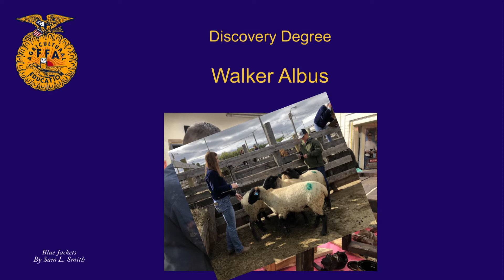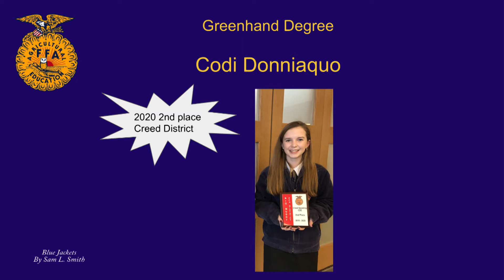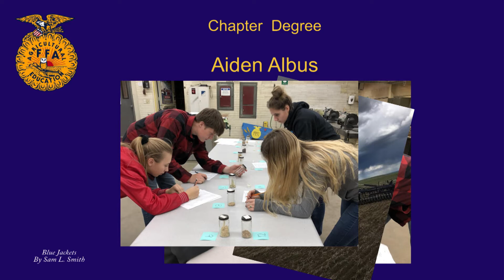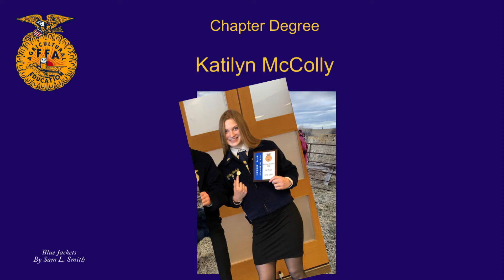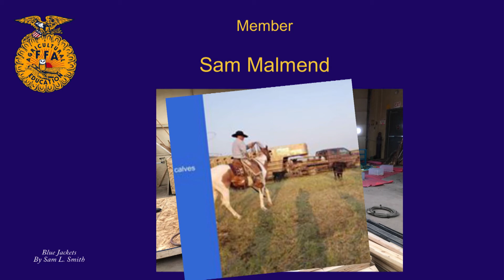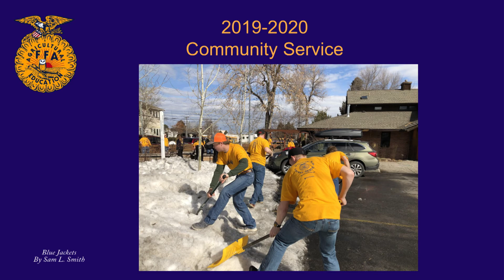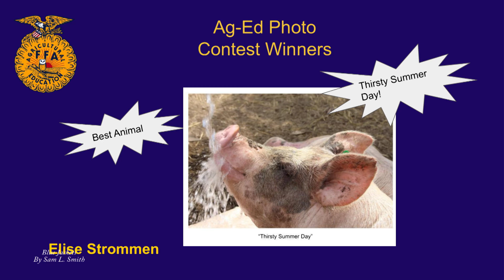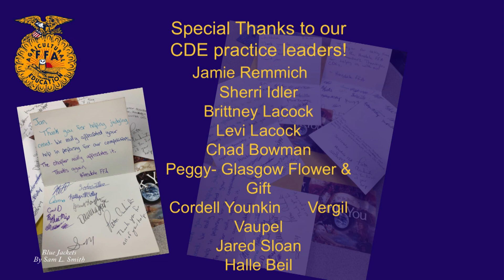Hinsdale FFA 2020 Chapter Awards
Since the Hinsdale FFA wan't able to have an in-person banquet this year, here is a slideshow on all they accomplished this year.